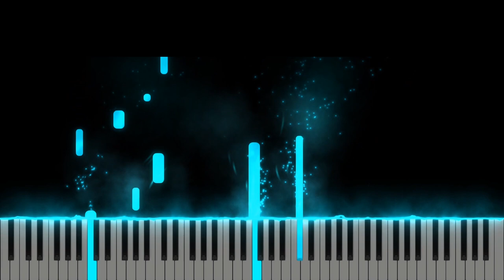"Tu mă conduci" Grupul Eldad - Tutorial Pian - Negativ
Gama : Sib Minor
Tempo : 63 (x3)

Muzica si Text: Samuel Moldovean